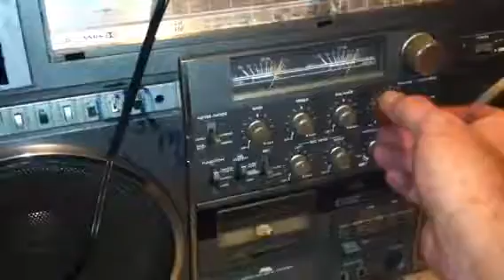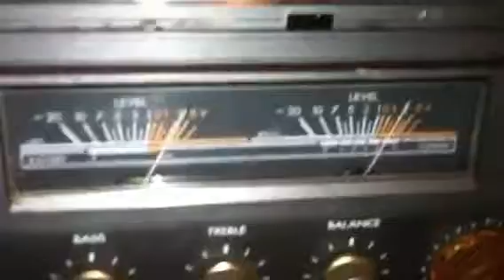The Beaitch Before Cleanup JVC M90 Sticker Box #13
It's alive first test run see next video for clean up before stickers are appliedTrade from my friend in Manhattan ,,no $$ ,,my item for this wreck of a M90 but she works ,,,radio, and inline ,,,cassette was working and is repairable but you know me "no cassette needed",,,,going to cover in yellow vinyl stickers ,,,with lace like cut work ,,, of vines, leaves& flowers all in different shades of yellow,,,plus reproduction of a German wood block print i love... On back,, cso check back in a couple of months my master work. The box was know as " beach destine " but I'm renaming her " the Beaitch"